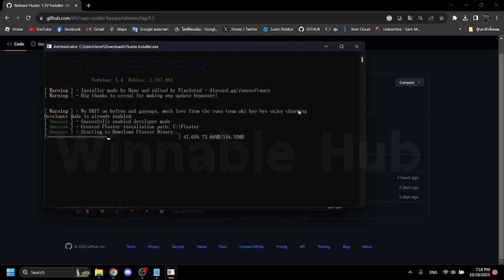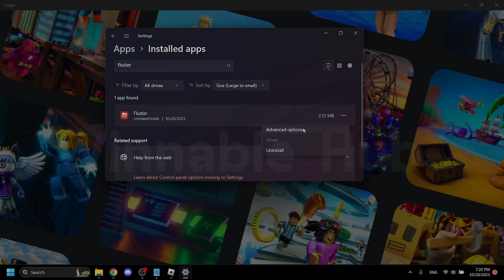Fluster tutorial | Winnable Hub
Fluster Step by Step
2. Enable Developer Mode
3. Run Fluster as Administrator
4. Open Fluster
5. Complete!